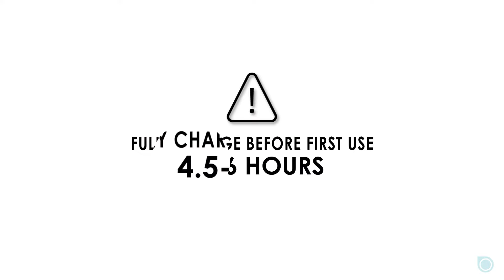How to set up and use your Kokido Telsa EV05 Rechargeable pool vacuum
Getting started: How to set up, use, recharge and clean your new Kokido Telsa EV05 rechargeable pool vacuum.

The colorway of your particular cleaner may vary from the one shown in the video, but the process for using it will be the same. The parts included with your Telsa EV05 cleaner will vary depending on the model you own.

1. Attach the transparent cover and triangular vacuum head (Make sure filter bag is installed).
2. Plug in USB charging adaptor* to the electricity socket.
3. Connect the provided USB charging cable to the product, the LED indicator on the cleaner will turn red.
4. Fully charge the cleaner prior to first use (4.5-6 hours).
5. The LED indicator will turn green when the cleaner is charged. Remove the USB charging cable from the cleaner.
6. Connect the section poles provided or connect to a standard telescopic pole (not included) for a larger pool reach.
7. Switch on the cleaner by turning the magnetic switch.
8. Cleaner with water sensor activates the motor only when it is submerged in water.
9. Attach flat brush to reach and clean any corners or narrow space.
10. After cleaning your pool, empty the debris compartment and clean the filter bag.
11. Simply clean the filter bag with garden hose jet sprayer or from water tap.
12. To recharge, make sure the charging port on the cleaner is dry and recharge it for your next use.

*USB charging adaptor only includes in specific models. Contact your local dealer if you have any questions.

IMPORTANT: USB charging cable is not waterproof, do not put it in water.
Make sure filter bag is installed before using the cleaner. Failure to do so may result in damaging the impeller.